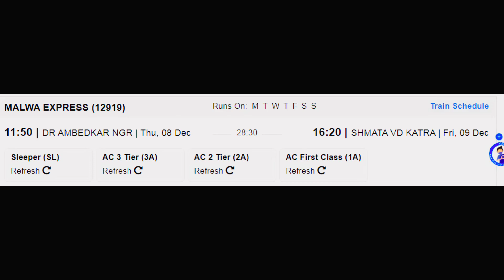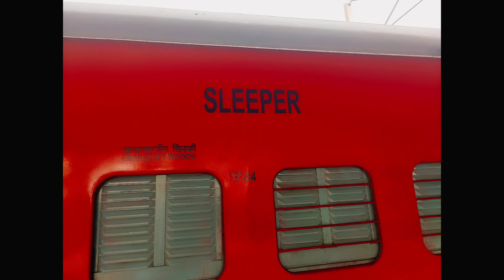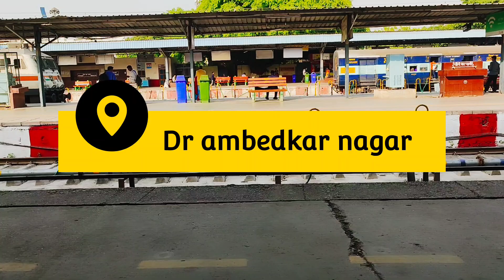मालवा सुपरफास्ट एक्सप्रेस | Train Info | Dr Ambedkar nagar To Katra Train | 12919 | Malwa SF Express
For business enquiry - मालवा एक्सप्रेस मध्य प्रदेश के डॉ अंबेडकर नगर और जम्मू और कश्मीर के श्री माता वैष्णो देवी कटरा को जोड़ने वाली भारतीय रेलवे की एक सुपरफास्ट एक्सप्रेस ट्रेन सेवा है।

डॉ अंबेडकर नगर रेलवे स्टेशन,
इंदौर रेलवे स्टेशन,
देवास रेलवे स्टेशन,
उज्जैन रेलवे स्टेशन,
मक्सी रेलवे स्टेशन,
बेरछा रेलवे स्टेशन,
अकोदिया रेलवे स्टेशन,
शुजालपुर रेलवे स्टेशन,
कालापीपल रेलवे स्टेशन,
सीहोर रेलवे स्टेशन,
संत हिरदाराम नगर रेलवे स्टेशन,
भोपाल रेलवे स्टेशन,
विदिशा रेलवे स्टेशन,
गंज बसोदा रेलवे स्टेशन,
बीना रेलवे स्टेशन,
ललितपुर रेलवे स्टेशन,
बबीना रेलवे स्टेशन,
वीरांगना लक्ष्मीबाई झांसी रेलवे स्टेशन,
दतिया रेलवे स्टेशन,
डबरा रेलवे स्टेशन,
ग्वालियर रेलवे स्टेशन,
मुरैना रेलवे स्टेशन,
धौलपुर रेलवे स्टेशन,
आगरा कैंट रेलवे स्टेशन,
मथुरा रेलवे स्टेशन,
कोसी कलां रेलवे स्टेशन,
पलवल रेलवे स्टेशन,
बल्लभगढ़ रेलवे स्टेशन,
फरीदाबाद रेलवे स्टेशन,
हजरत निजामुद्दीन रेलवे स्टेशन,
नई दिल्ली रेलवे स्टेशन,
सोनीपत रेलवे स्टेशन,
पानीपत रेलवे स्टेशन,
करनाल रेलवे स्टेशन,
कुरुक्षेत्र रेलवे स्टेशन,
अंबाला कैंट रेलवे स्टेशन,
सरहिंद रेलवे स्टेशन,
खन्ना रेलवे स्टेशन,
लुधियाना रेलवे स्टेशन,
जालंधर कैंट रेलवे स्टेशन,
दसया रेलवे स्टेशन,
मुकेरियां रेलवे स्टेशन,
पठानकोट कैंट रेलवे स्टेशन,
कठुआ रेलवे स्टेशन,
जम्मू तवी रेलवे स्टेशन,
राम नगर जेके रेलवे स्टेशन,
उधमपुर रेलवे स्टेशन,
चक्रखवल रेलवे स्टेशन,
श्री माता वैष्णो देवी कटरा रेलवे स्टेशन।

Malwa Express is a Superfast Express train service of the Indian Railways connecting Dr. Ambedkar Nagar of Madhya Pradesh and Shri Mata Vaishno Devi Katra of Jammu and Kashmir.

shri mata vaishno devi katra railway station.